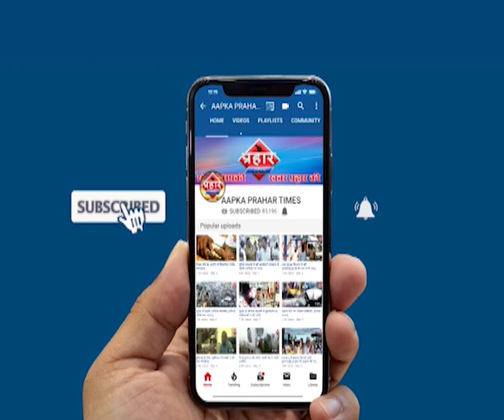जिंदा कर दिया दफन इंसानियत हुई शर्मशार।islamuddin khan | Prahar Times -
Aapka Prahar Times
जिंदा कर दिया दफन इंसानियत हुई शर्मशार।islamuddin khan

जिंदा कर दिया दफन वीडियो हुआ वायरल

जेसीबी चालक पर हुआ मामला दर्ज

prahar times